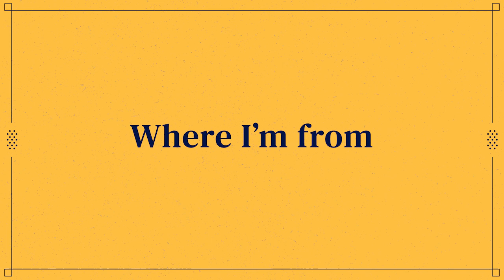Introducing Anna Mathis, National FFA Secretary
Anna Mathis is the 2020-21 National FFA Secretary

Hometown and State: Valley Springs, Arkansas
Chapter: Valley Springs FFA
Enterprise: Construction and Home Improvement
State Office: 2019-20 Arkansas FFA State President